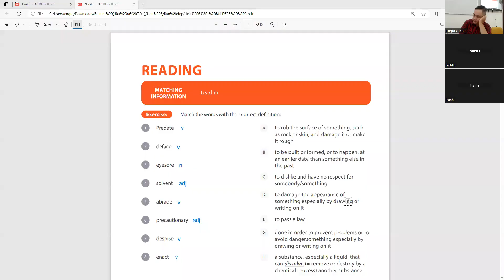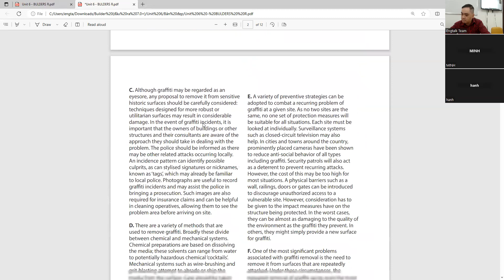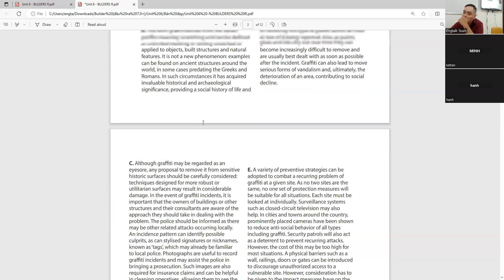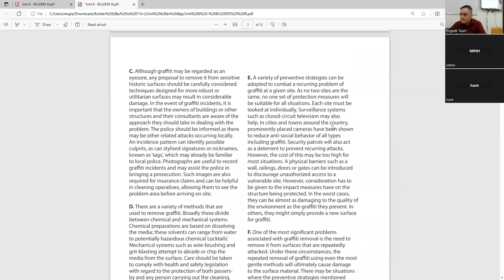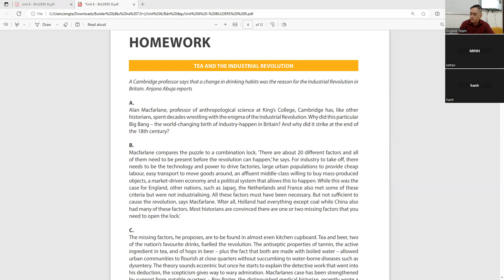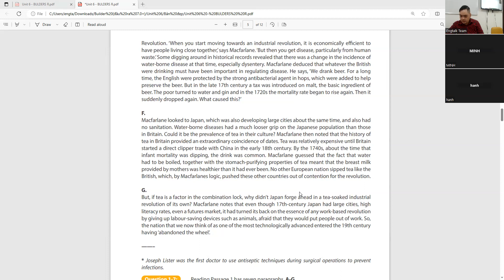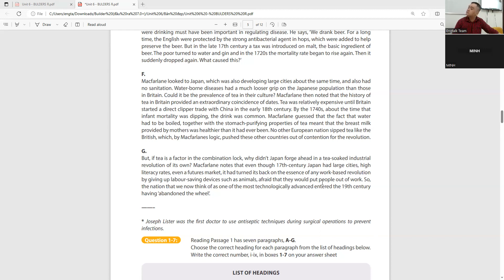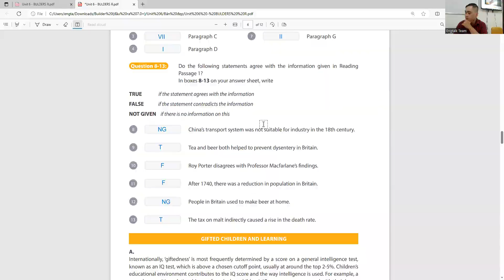22/7/2023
Engtalk Community
No barriers, no limits!